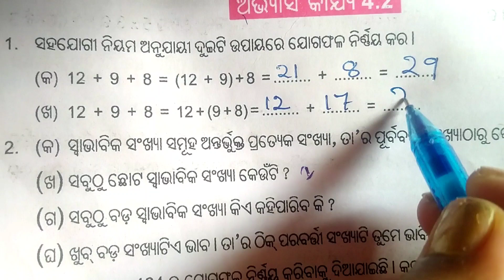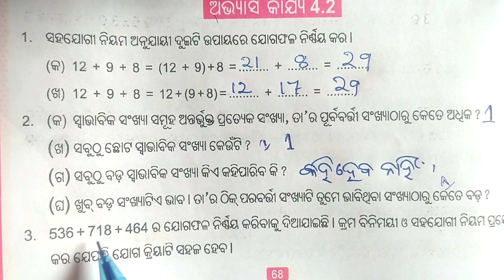sasta sreni ganita 4.2//class six math. exercise 4.2,odia medium, swabhabika sankshya mananka yoga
class sixth mathematics exercise 4.2 odia medium study.
sasta sreni ganita abhyasa karya 4.2 odia medium study.
swabhabika sankshya mananka yoga &biyoga 4.2